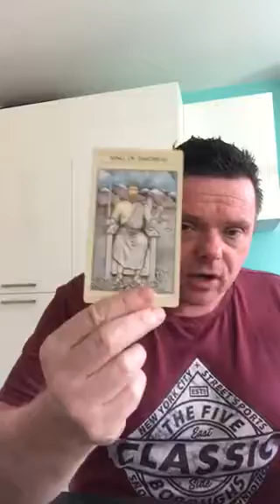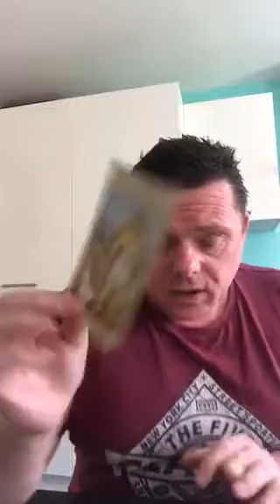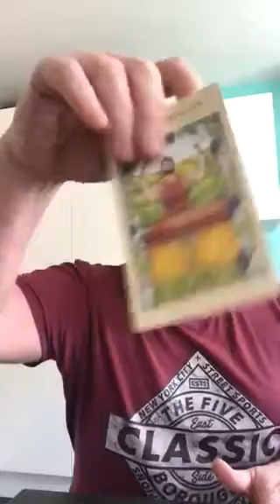Message of the day 31st May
General Daily  reading for the collective.

As this is a general reading it may or may not resonate with everyone so please bare this in mind when watching.

I would like to thank you in advance for any donations given for this reading.